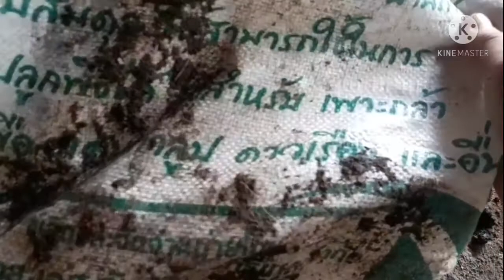โชคเก้าชั้น เพาะเมล็ดต้นโชคเก้าชั้น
เพาะเมล็ดต้นโชคเก้าชั้น มาลุ้นกันว่าจะงอกหรือไม่ คอยติดตามชมได้เลยครับ

โชคเก้าชั้น,
ต้นโชคเก้าชั้น,
โชคเก้าชั้นด่าง,
โชคเก้าชั้นด่างขาว,
โชคเก้าชั้นดำ,
โชคเก้าชั้นด่างสามสี,
โชคเก้าชั้นดำด่าง,
โชคเก้าชั้นดำด่างชมพู,
โชคเก้าชั้นด่างเหลือง,
โชคเก้าชั้นหายาก,
โชคเก้าชั้นราคา,
บันลังก์เจ้าสัว,
หน้าวัวใบ,
หน้าวัวใบกำมะหยี่,
หน้าวัวดอก,

ฟิโลเดนดรอนก้ามกุ้ง,
ฟิโลเดนดรอน,
Philodendron Pedatum,
Philodendron,
ต้นเศรษฐีมีทรัพย์,
ต้นเศรษฐีรวยทรัพย์,
Philodendron Red Congo,

กวักมรกต,
กวักมรกตเขียว,
กวักมรกตดำ,
กวักมรกตแคระ,
วิธีขยายพันธุ์กวักมรกต,
ต้นไม้,
ต้นไม้ฟอกอากาศ,
ไม้ฟอกอากาศ,
ต้นไม้ฟอกอากาศในบ้าน,
วิธีปลูกต้นไม้,
ไม้ใบ,
ไม้ดอก,
ไม้ประดับ,
การดูแลต้นไม้,
การใส่ปุ๋ยต้นไม้,
ไม้ด่าง,
ต้นไม้ใบด่าง,
Philodendron,
Plant,
Crop,
Alocasie,
Philodendron Black Cardinal,
วิธีการปลูกต้นไม้ใบด่างให้สวย,
ร้านต้นไม้ยอดนิยม,
ต้นไม้ที่ดาราชอบ,
ไม้ดอก,
ไม้ยืนต้น,
บอนไซ,
บอนไซมะพร้าว,
การทำบอนไซมะพร้าว,
ต้นเสน่ห์จันทร์แดง,
เสน่ห์จันทร์บุษราครัม,
หว่านงาช้างแคระ,
ต้นพูระเบิดด่าง,
พูปีกนก,
ฟิโลมะละกอ,
ลิ้นมังกร,
ลิ้นมังกรแคระ,
บอนสี,
บอนกระดาษด่าง,
การเลี้ยงบอนสี,
วิธีปลูกบอนสีให้สวย,
วิธีปลูกมอนสเตอร่า,
ต้นมอนสเตอร่า,
มอนสเตอร่า,
Monstera,
ขยายพันธุ์มอนสเตอร่า,
Obique,
Plants,
การปลูกมอนสเตอร่า,
การปลูกบอนกระดาษ,
ต้นนางกวัก,
ต้นนางกวักด่าง,
ดอกกระดาษ,
ดอกเฟื้องฟ้า,
การปักชำ,
วิธีการปักชำต้นไม้ให้รอด,
การอบต้นไม้,
การควบแน่นต้นไม้,
วิธีการควบแน่น,
การอบหัวบุษราครัม,
ต้นเสน่ห์จันทร์,
ขยายพันธุ์พืช,
วิธีขยายพันธุ์ต้นไม้,
ปลูกไม้ด่างให้สวย,
เศรษฐีวินสัน,
เศรษฐีวินสันด่าง,
วิธีขยายพันธุ์ต้นเศรษฐีวินสัน,
ขยายพันธุ์ต้นโชคเก้าชั้น,
เงินไหลมา,
ต้นเงินไหลมา,
เงินไหลมาด่าง,
ต้นเงินไหลมาด่าง,
เงินไหลมาด่างสามสี,
ก้ามกุ้ง,
ก้ามกุ้งด่าง,
ฟิโลเดนดรอนก้านส้ม,
ฟิโลเดนดรอนก้านส้มด่าง,
ขยายพันธุ์ฟิโลเดนดรอนก้านส้ม,
เงินไหลมาMojito,
แคคตัส,
การปลูกแคคตัส,
กุมารทองเรียกทรัพย์,
กุมารทองเรียกทรัพย์ดำ,
การขยายพันธุ์กุมารทองเรียกทรัพย์,
ถุงเงินถุงทอง,
ต้นถุงเงินถุงทอง,
ต้นลิ้นมังกร,
ต้นลิ้นมังกรด่าง,
ขยายพันธุ์ต้นลิ้นมังกร,
ขยายพันธุ์หว่านงาช้าง,
ไทรใบสัก,
ต้นไทรใบสัก,
ไทรใบสักด่าง,
ขยายพันธุ์ไทรใบสัก,
การชำน้ำ,
เทคนิคการชำน้ำ,
พลูระเบิด,
พลูระเบิดด่าง,
พลูฉลุ,
พลูฉลุด่าง,
พลูฉลุด่างยักษ์,
มอนสเตอร่าโอบิกัว,

philodendron black cardinal plant care,
philodendron black cardinal propagation,
philodendron black cardinal care,
philodendron black cardinal variegated,
กุมารดำเรียกทรัพย์,
กุมารดําเรียกทรัพย์ วิธีดูแล,
กุมารดําเรียกทรัพย์ ดูแล,
กุมารดําเรียกทรัพย์ ราคา,
กุมารดําเรียกทรัพย์ ฟอกอากาศ,
กุมารดําเรียกทรัพย์ ใบเหลือง,
กุมารทองเรียกทรัพย์ ต้นไม้,
กุมารทองเรียกทรัพย์ด่าง,
กุมารทองเรียกทรัพย์ ดูแล,
ต้นไม้มงคล กุมารทองเรียกทรัพย์,
ไม้ฟอกอากาศในห้องนอน,
ไม้ฟอกอากาศที่ดีที่สุด,
ไม้ฟอกอากาศราคาแพง,
ไม้ฟอกอากาศ มงคล,
ไม้ฟอกอากาศในห้องน้ํา,
ไม้ฟอกอากาศ ห้องนอน,
ไม้ฟอกอากาศ มอนสเตอร่า,
ไม้ฟอกอากาศขนาดเล็ก,
ไม้ฟอกอากาศ งาช้าง,
ไม้ฟอกอากาศในร่ม,
ไม้ฟอกอากาศ ไม้มงคล,
ไม้ฟอกอากาศปลูกในน้ํา,
ไม้ฟอกอากาศ ทนแดด,
ต้นไม้มงคล,
ต้นไม้มงคลปลูกแล้วรวย,
ต้นไม้มงคลปลูกหน้าบ้าน,
ต้นไม้มงคลประจําวันเกิด,
ต้นไม้มงคลมีอะไรบ้าง,
ต้นไม้มงคลสาริกาลิ้นทอง,
ต้นไม้มงคลปลูกในห้องนอน,
ต้นไม้มงคลที่ควรปลูกในบ้าน,
ต้นไม้มงคลปลูกในบ้าน,
ต้นไม้มงคลจิ๋ว,
ต้นไม้มงคลทุกชนิด,
ต้นไม้มงคลรวยไม่เลิก,
ต้นไม้มงคล9อย่างปลูกแล้วรวย,
ต้นไม้มงคลทนแดด,
ต้นไม้มงคล ปลูกในบ้าน,
ต้นไม้มงคล 9 ชนิด,
ต้นไม้มงคล ต้นเศรษฐีรวยทรัพย์,
ต้นไม้มงคล 5 ชนิด,
ต้นไม้มงคล ปลูกหน้าบ้าน,
ต้นไม้มงคล ปลูกในห้อง,
ต้นไม้มงคล ให้เป็นของขวัญ,
ต้นไม้มงคล ทางสามแพร่ง,
ต้นไม้มงคล ของขวัญขึ้นบ้านใหม่,
ต้นไม้มงคล ทรัพย์ มั่งมี,
ต้นไม้มงคล ปลูกระเบียง,
ต้นไม้มงคล ต้นใหญ่,
ต้นไม้มงคล ปลูกแล้วรวย,
ต้นไม้มงคล มหาเศรษฐี,
กุมารทองเรียกทรัพย์แดง,
กุมารทองเรียกทรัพย์ เชอรี่เรด,
Philodendron Cherry red ,
philodendron cherry red care,
ฟิโลเดนดรอน เชอรี่เรด,
ฟิโลเดนดรอน ขยายพันธุ์,
ฟิโลเดนดรอน มรกตแดง,
ฟิโลเดนดรอน แบล็คคาดินัล,
ฟิโลเดนดรอน ด่าง,
ฟิโลใบเลื่อยด่าง,
ฟิโลเดนดรอน มรกตหยก,
ฟิโลเดนดรอน มอนสเตอร่า,
ฟิโลเดนดรอนหูช้าง,
ฟิโลเดนดรอน เบอร์กิ้น,
ฟิโลเดนดรอนหายาก,
ยางอินเดีย,
ยางอินเดียด่าง,
ต้นยางอินเดีย,

 ฟิโลเดนดรอนแบล็คคาร์ดินัล,
ริบบิ้นชาลี,
ต้นริบบิ้นชาลี,
ขยายพันธุ์ริบบิ้นชาลี,
ปลูกริบบิ้นชาลี,
ปลูกต้นริบบิ้นชาลี,
ดูเบียร่าง2,
ดูเบียร่าง1,
ต้นดูเบีย,
ฟิโลดูเบีย,
ฟิโลเดนดรอนดูเบีย,